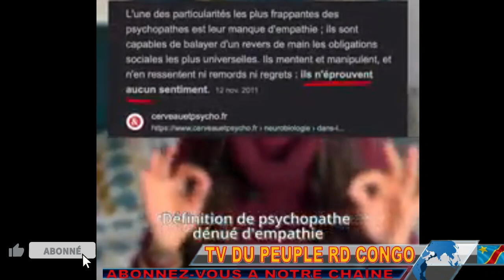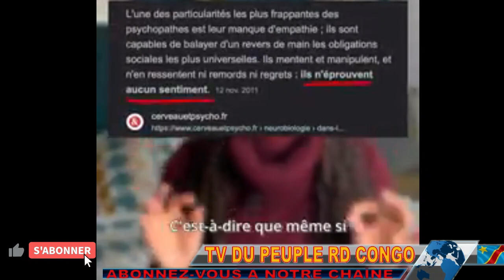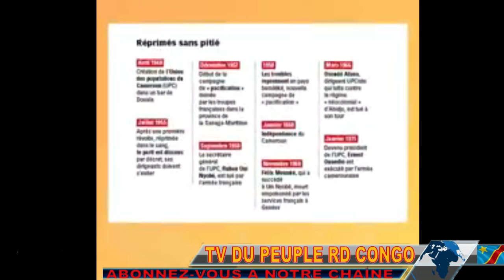FLASH. MASSACRES HISTORIQUES DES FRANCAIS. PIRES QUE HITLER. LOUIS 14. NAPOLEON. CHARLES DE GAULLE.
IL VAUT MIEUX QUE LES AFRICAINS LE SACHENT POUR LA MEMOIRE.